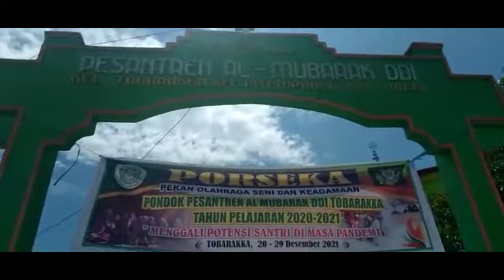KAPOLRES WAJO//AKBP MUH.ISLAM.A.SIK.MM//MENGUNJUNGI. GERAI VAKSINASI DI PESANTREN DDI TOBARAKKA.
kapolres wajo kunjungi gerai vaksinasi di pesantren DDI TOBARAKKA KEC. PITUMPANUA.